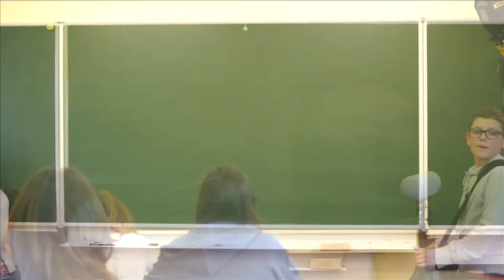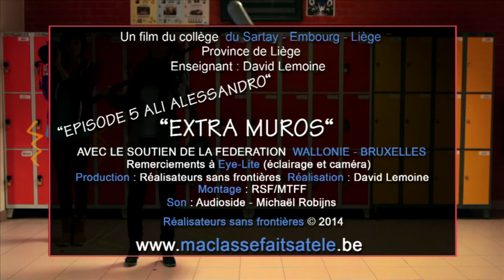MA CLASSE FAIT SA TELE 2014 SARTAY EXTRA MUROS 5